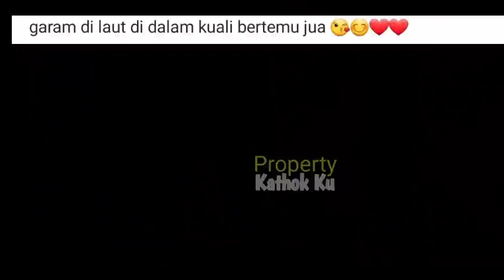Ayah Kejora SAH-KAN LESLAR TUNANGAN ‼️ Ternyata Ini Tujuan Lesti ke RUMAH Billar?? Kiyut BANGET!!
Ayah Kejora SAH-KAN Hubungan LESLAR ‼️ Ternyata Ini Tujuan Lesti ke RUMAH Billar?? Kiyut BANGET!!

Jangan Lupa: _
Thankz!!..